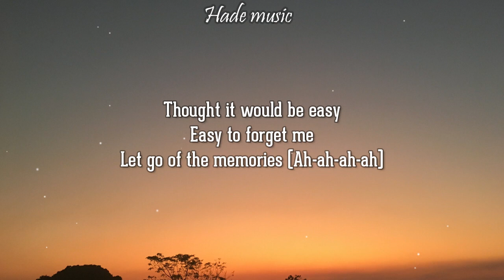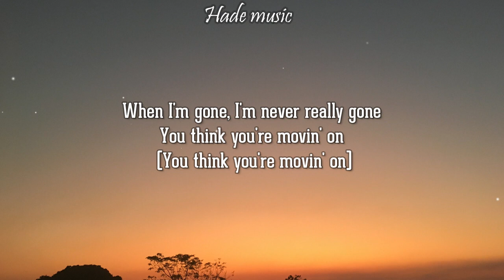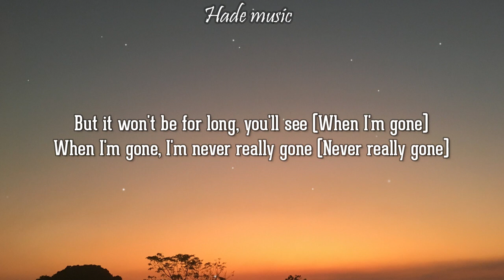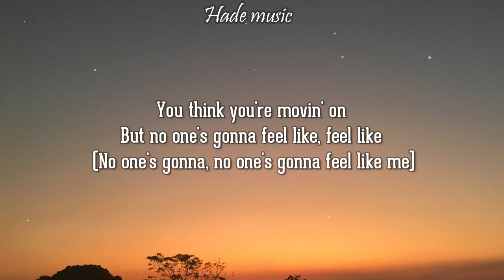Alesso & Katy Perry - When I'm Gone (Lyrics)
Alesso, Katy Perry - When I'm Gone

🎤 Lyrics: alesso katy perry - when im gone
When I'm gone, I'm never really gone
You think you're movin' on
But it won't be for long, you'll see
But no one's gonna feel like, feel like

[Verse 1]
Thought it would be easy
Easy to forget me
Let go of the memories (Ah-ah-ah-ah)
Now your bed is empty
And you're wakin' up sweating
I'm still in your wild dreams

[Pre-Chorus]
Late nights, callin' me, callin' me
Do anything to keep me close
Well, you should know it's gonna be, gonna be
So hard for you to let me go

[Chorus]
When I'm gonе, I'm never really gonе

Post-Chorus]
Me on top of you
Touch you like I do
No, you'll never forget

[Verse 2]
You're chasin' the danger
It's just in your nature
Look for me in strangers (Ah-ah-ah-ah)
All these pretty faces
No one can replace it
I'm always your favorite

[Chorus]
You think you're movin' on (You think you're movin' on)
But it won't be for long, you'll see (When I'm gone)
When I'm gone, I'm never really gone (Never really gone)
But no one's gonna feel like, feel like (No one's gonna, no one's gonna feel like me)

[Post-Chorus]
But no one's gonna feel like, feel like (Like me)